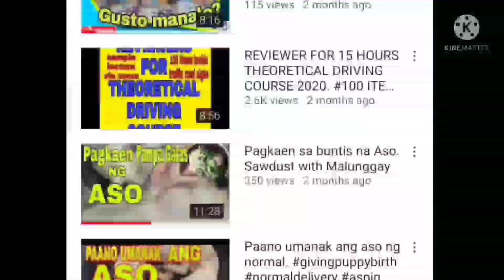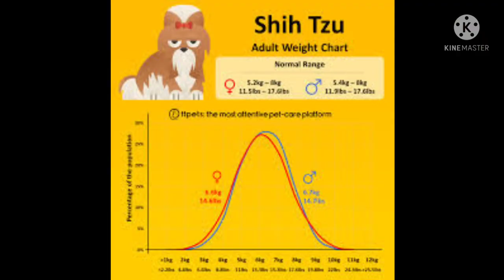SHI TZU AT LHASA APSO SINO MAS CUTE ANO BA TALAGA PAGKAKA IBA NILA BUKOD SA LONGHAIR SILA.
Lhasa Apso vs Shih Tzu
Ang Lhasa Apso ay mas malaki kaysa sa Shih Tzu. Ito ang pinaka-halata pisikal na pagkakaiba sa pagitan ng dalawang breed. Bagaman mas malaki, ang isang Lhasa ay karaniwang may mas maliit na istraktura ng buto, samakatuwid, ito ay magiging mas slim kaysa sa isang Shih Tzu, na may mas matatag na istraktura ng katawan

Bukod sa kanilang sukat, ang isang Lhasa Apso ay may mas mahabang ilong, makitid na bungo, at mas maliit na mga mata na hugis ng almond. Samantala, ang isang Shih Tzu ay may mas malawak na bungo na may malaking, bilog na mga mata. Ang balabal ng Lhasa ay mabigat, siksik, makapal, at mahirap. Ang Shih Tzu ay may mas marangal, maluho na double coat, na may dumadaloy na mga tresses.

Ang Lhasa Apso ay may mga pusa na tulad ng cat; bilog sa hugis at mabigat na balahibo. Sa kabilang banda, ang isang Shih Tzu ay may mga pawis na paa at matatag, na may mahusay na muscled na mga binti. Ang buntot ng Lhasa Apso ay umaagos patungo sa likod, na nakikilala ang hugis ng isang tornilyo, at mabigat na balahibo. Ang Shih Tzu, sa kabilang banda, ay may isang plumed at bahagyang hubog buntot na din daloy patungo sa likod